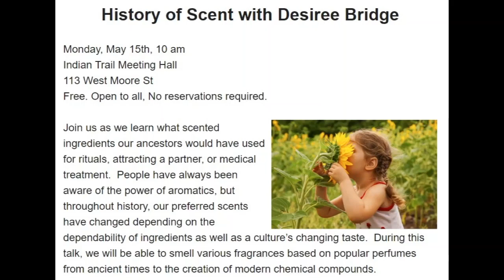History of Scent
Speaker Desiree Bridge presents a history of what scented ingredients our ancestors would have used for rituals, attracting a partner, or medical treatment.